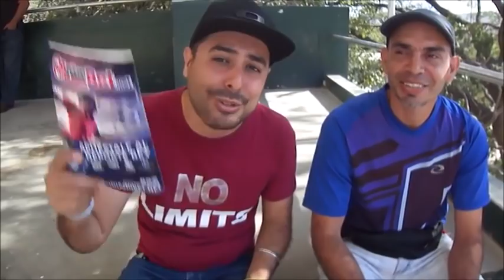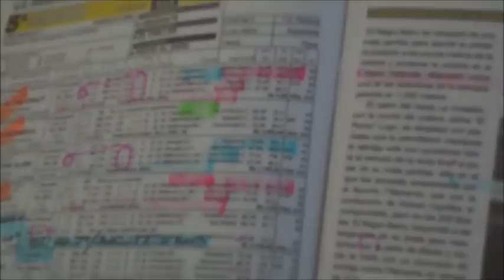SENSACION HIPICA 3 ENTREVISTAS GANADORAS.